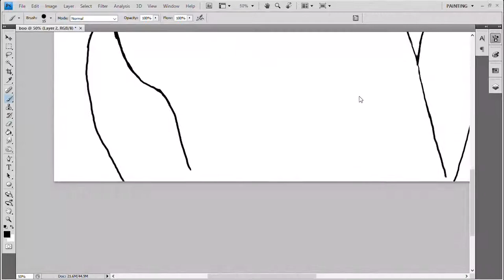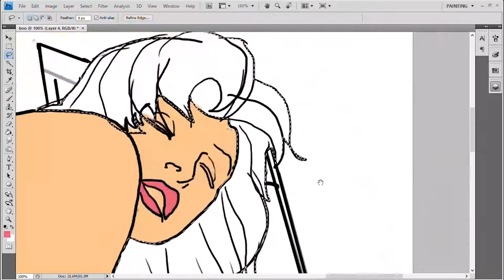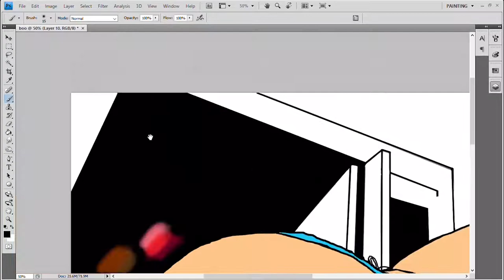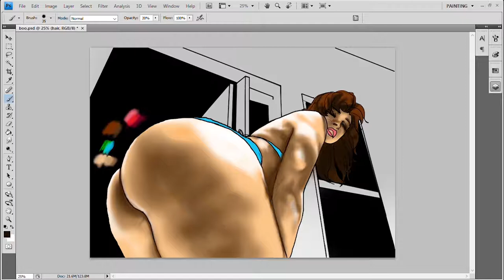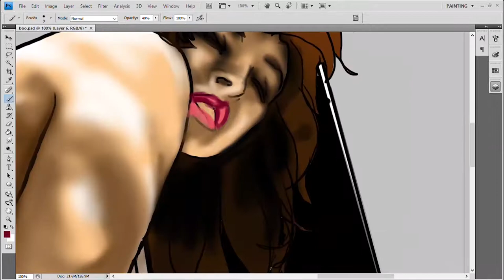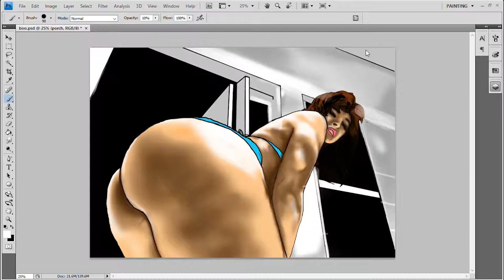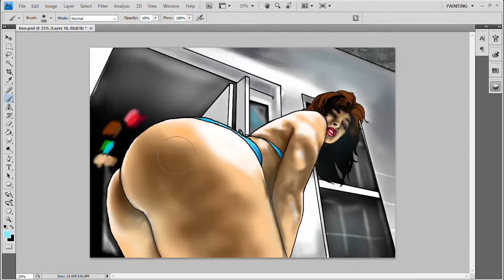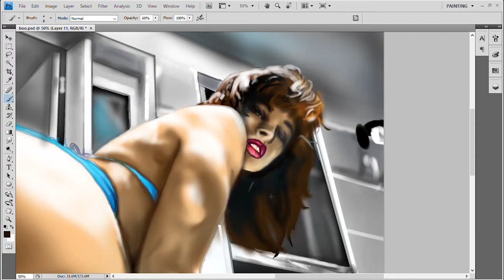Boo: multiple choices, multiple meanings.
This one is done in a different style than a lot of my images. To be honest, I was in a different mood and drawing an old friend. But it has a softer feel to it, so maybe it'll grow on me.